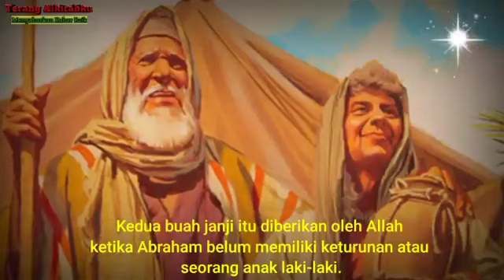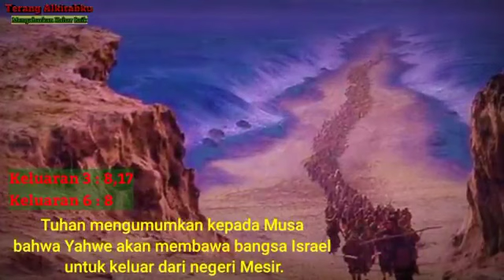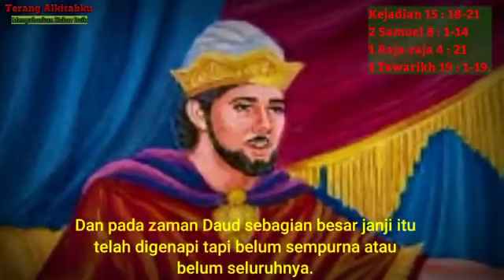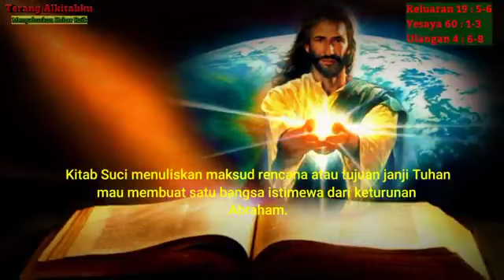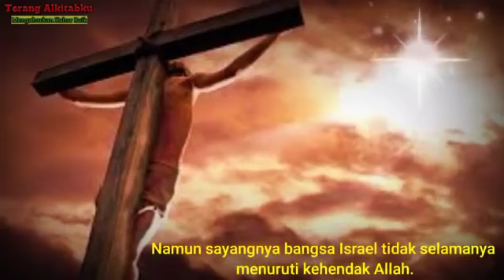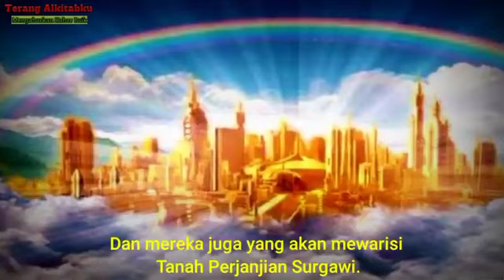ALLAH MEMANGGIL ABRAHAM